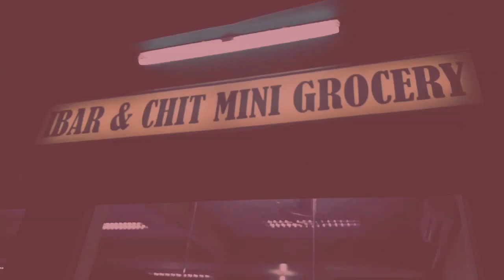Suman workzz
Get together with friends after 1month of not seeing each other
Tricycle yung nag dala